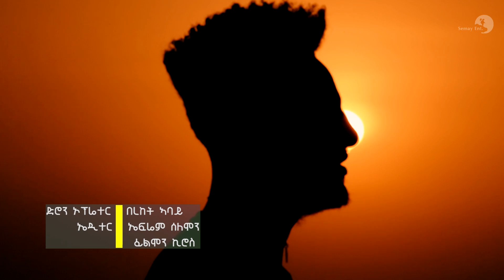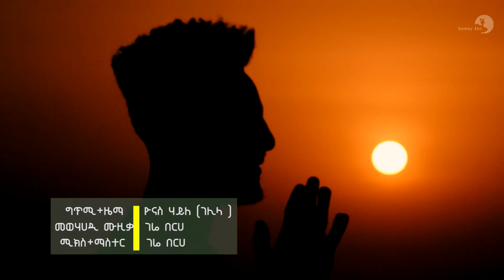Yohannes H/slassie ( ጆን ሃ/ስላሴ) - Alo Eleya (ኣሎ ኢለያ) - New Tigrigna Music 2023 (Official Video)